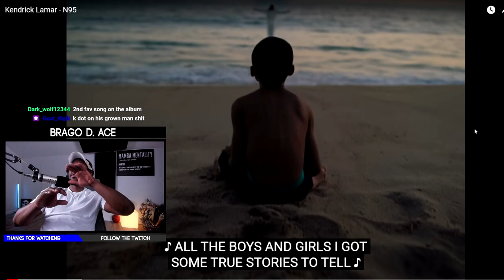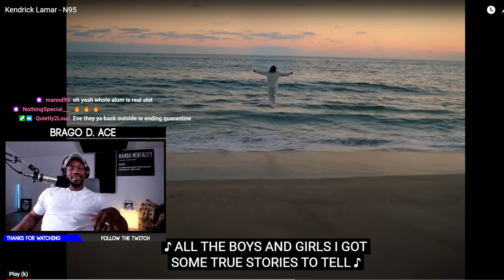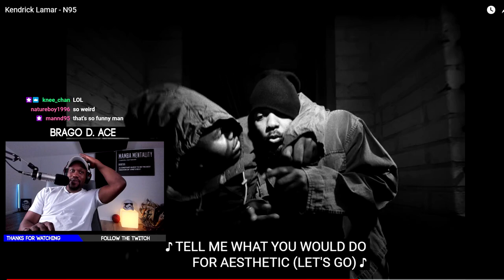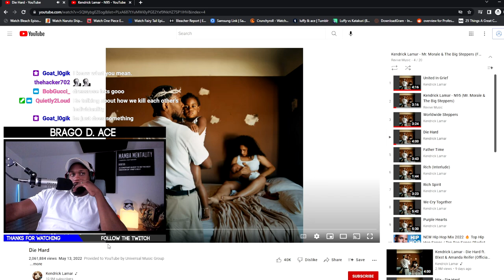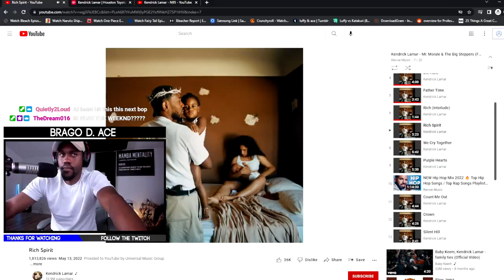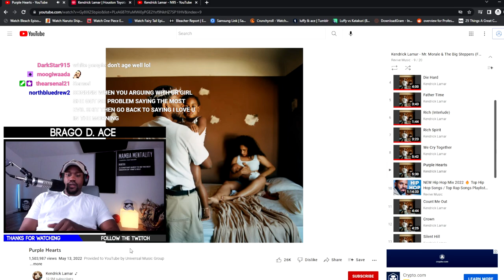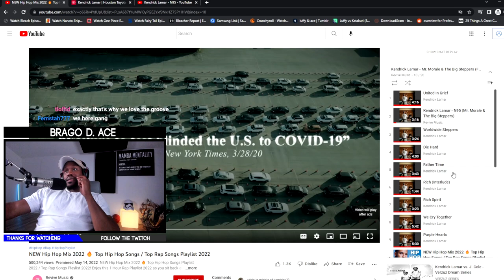I'm a Big Stepper Now... Kendrick